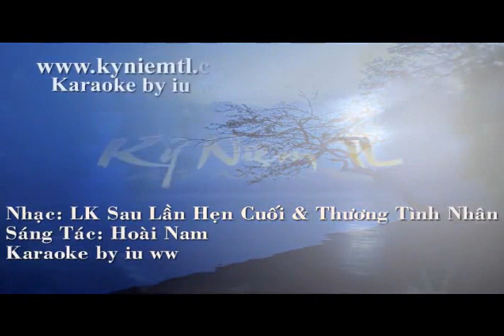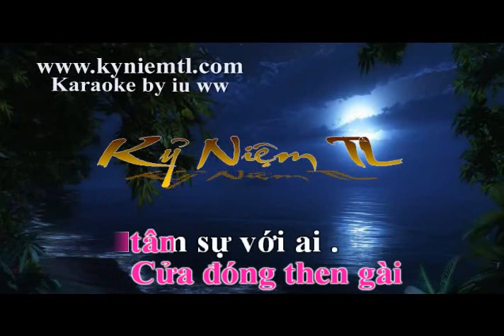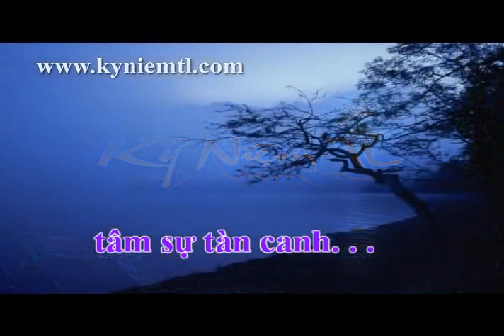NHAC KARAOKE SAU LAN HEN CUOI NGAN CHAU SONG CA